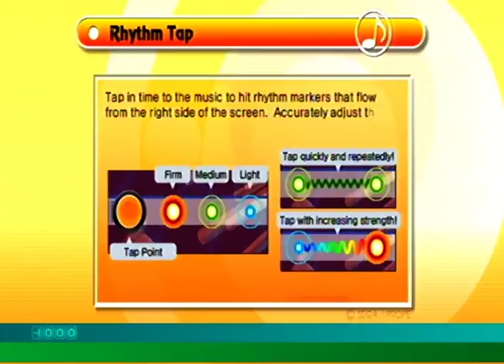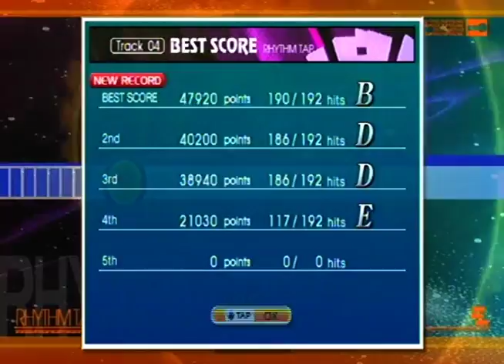Let's Tap True Part 6